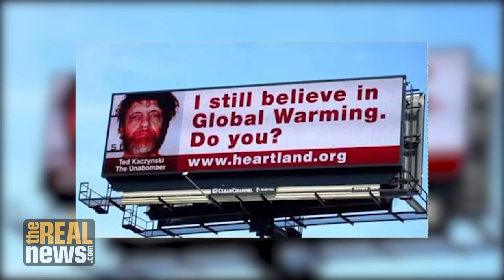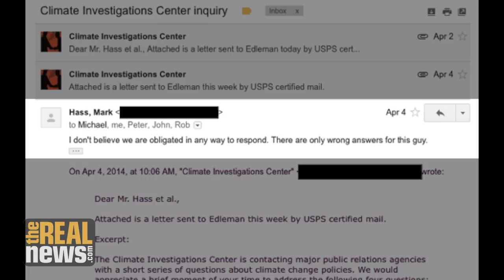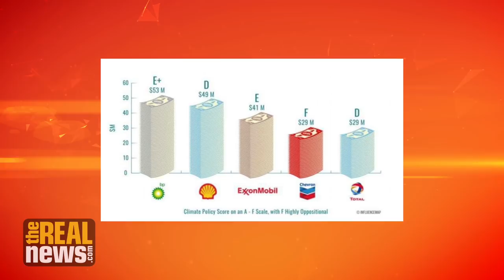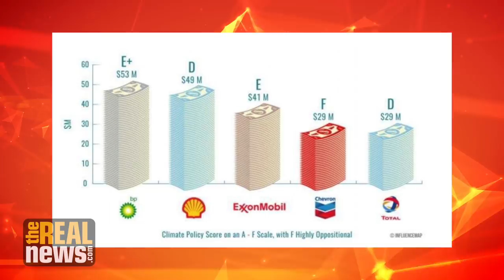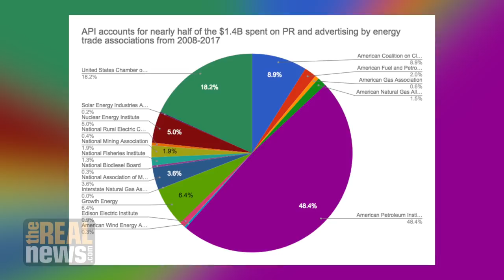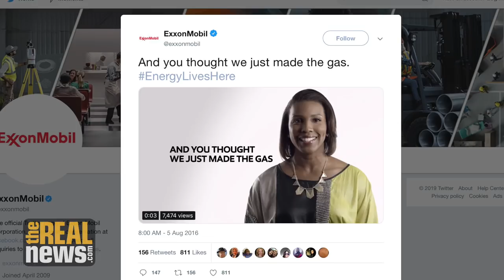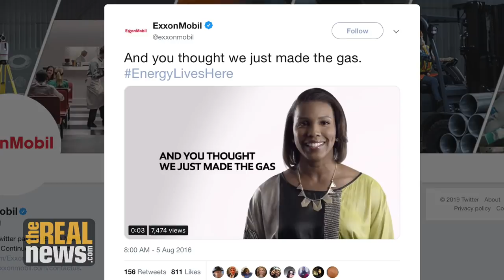Fossil Fuel Trade Associations Spent $1.4 Billion on Ads in Past Decade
The American Petroleum Institute spent over half of that total on contracts with the PR giant Edelman, says Kert Davies of Climate Investigations Center.